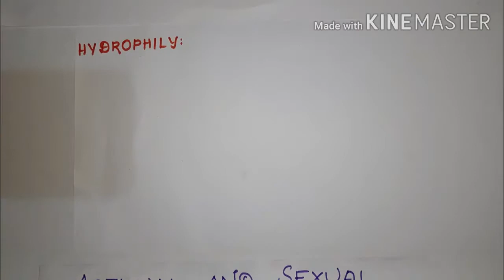Hydrophily in tamil | Agents of pollination | Asexual and sexual reproduction in plants.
The concept of hydrophily which is a sub category under the agents of pollination is explained along with the mechanism of pollination that is involved in the Vallisneria plant is explained in tamil.